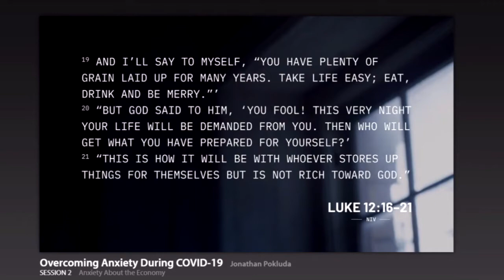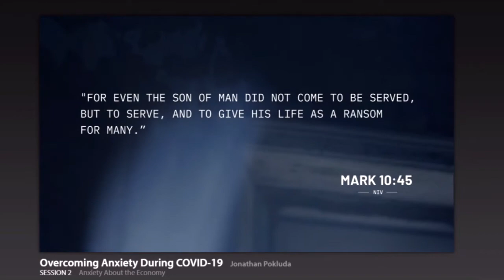Sunday Morning Bible Study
We continue our study about "Overcoming Anxiety" during the this current Covid-19 issue. Hope it helps in some way! God bless and thanks for joining us!